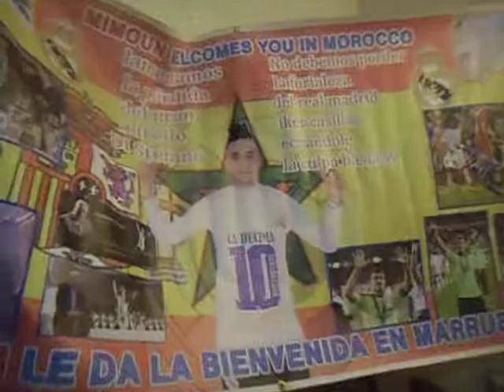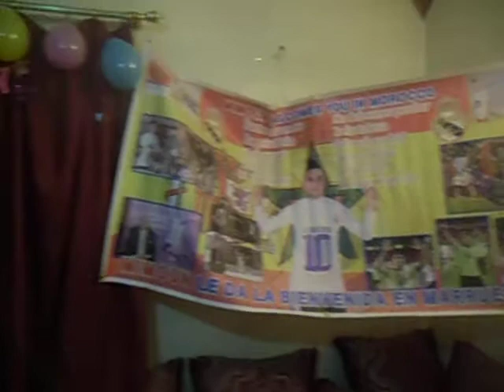Mimoun LASFAR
أنا ريالي خسر أو ربح فريقي ريال مدريد:) émoticône smile
yo soy madridista pierde o gana mi amor el real Madrid